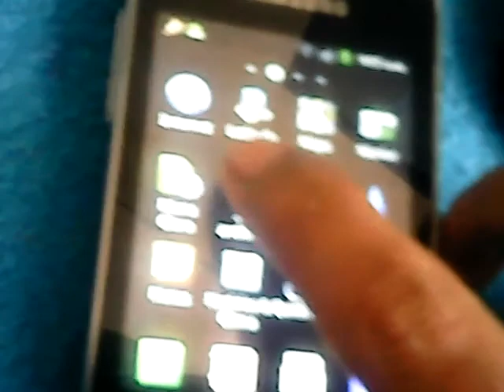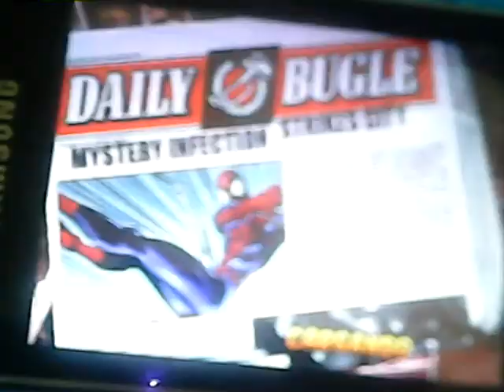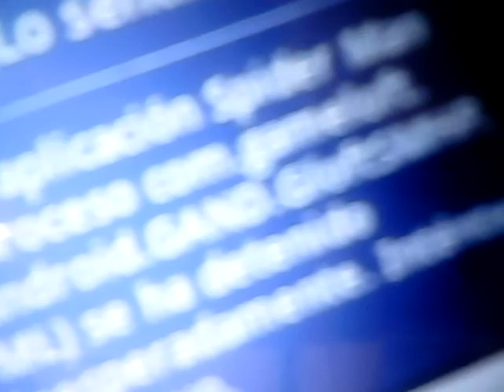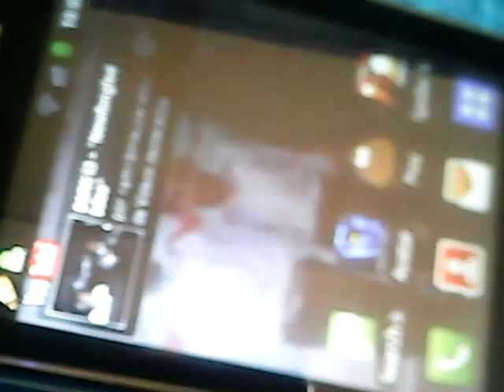problema de spiderman